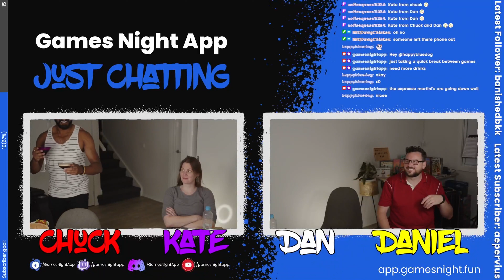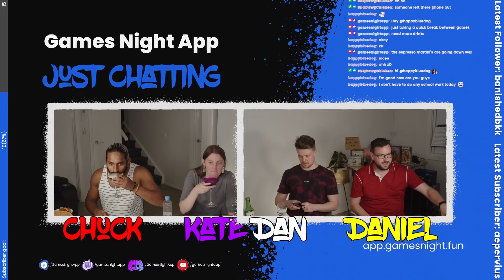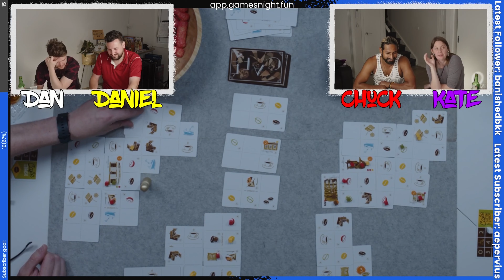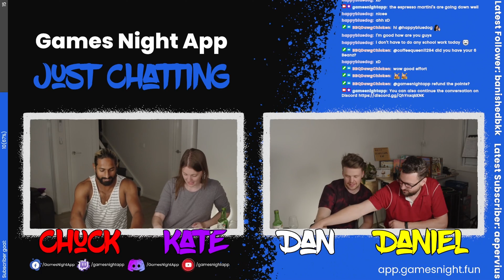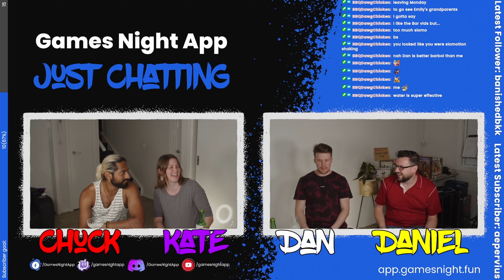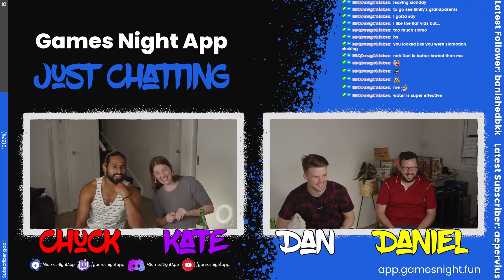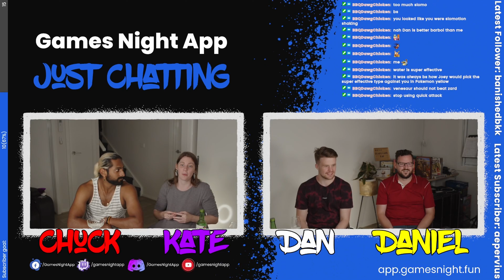We Play "Café"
How to play Café.

Game Description
Coffee from Brazil, São Tomé and Príncipe, Angola and Timor is largely appreciated in Portugal and inspires the appearance of prestige coffee shops in emblematic locations that attract the elite. Through dedication, hard work and competence, the Portuguese XX century witnesses the birth of one of the biggest coffee industries in the world.

In Café, 1 to 4 players represent coffee companies, that from plantation, aging, roasting and distribution, try to create and control the best supply chain of coffee.

CHAPTERS
0:06 - Intro Video
0:11 - Welcome Chat
3:33 - First game
1:12:08 - Between Game Chat
1:17:32 - Second Game
2:11:01 - Final Thoughts and Just Chatting